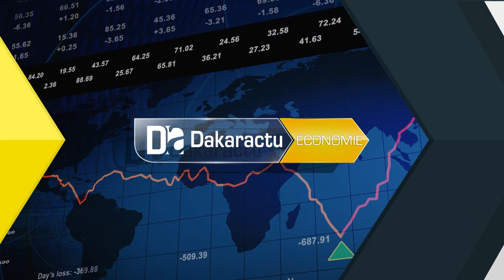Amadou Dème (SG/Sytposte): "Nous voulons une banque postale..."